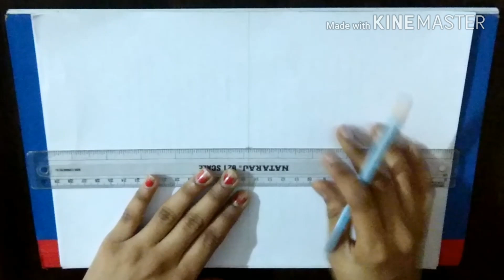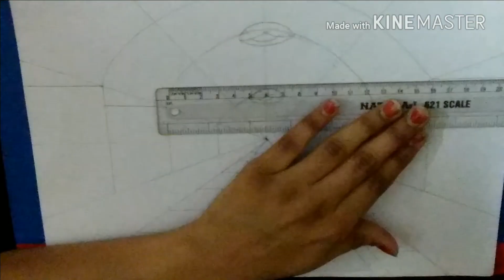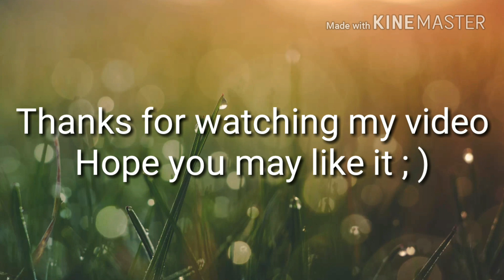How to draw a metro train railway station in one point perspective drawing for beginners